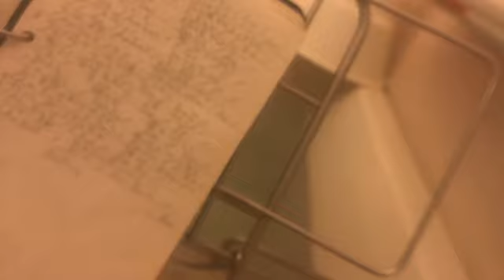Kogarashi ni …naHa♪